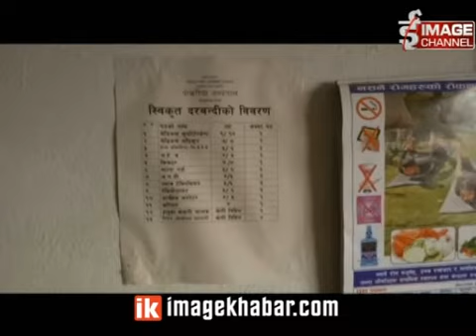Pokhariya jilla aspatal ko bijoj